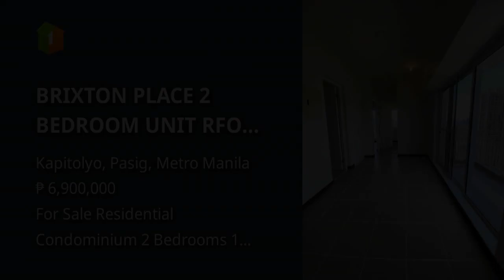BRIXTON PLACE 2 BEDROOM UNIT RFO CONDO FOR SALE IN PASIG CITY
Condominium/Apartment Type: Residential Condominium
Number of Bedrooms: 2
Number of Bathrooms: 1
Unit Size in sqm: 53 sqm.